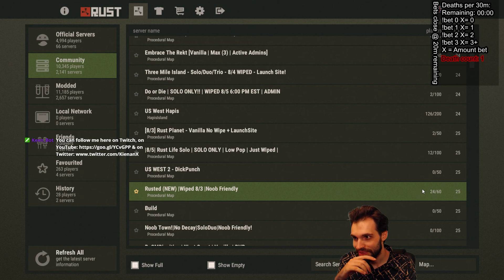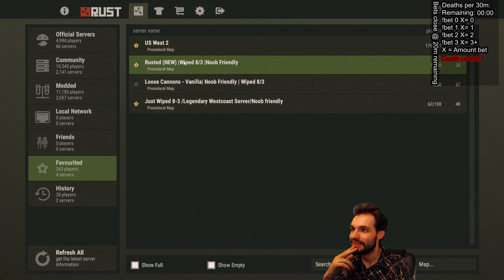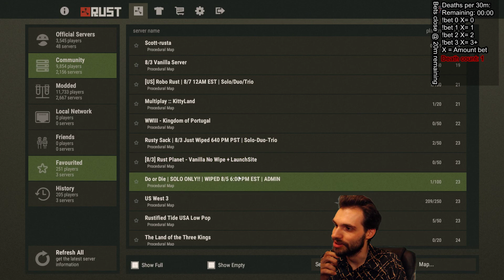Rust - Episode 3